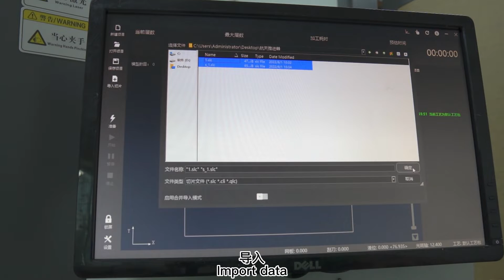How to use SLA application in the aviation field丨High effective SLA from Zongheng3d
Spacecraft parts have complex shapes and high precision requirements, and the specifications vary greatly in small batch production. From the initial creative design to the final part application, it requires a lot of design, verification and improvement, which is a complex and sophisticated process; the labor and material costs are too high. The SLA rapid prototyping integrated 3D technology additive manufacturing process has unique technical advantages and application prospects in the research and development of various parts of modern aerospace.

  We use SLA600 for high-precision rapid printing and the surface is very smooth. As the utilization rate of our raw materials is close to 100%, the molding efficiency is very good. In addition, because SLA technology has no thermal effect, it can be made into complex and delicate parts of various sizes, with a wide range of applications and good overall stability. It is the only rapid prototyping technology that can meet the accuracy, surface quality and stability requirements of aerospace components.

Quickly select the optimal rectification scheme from various design schemes, and determine the best and reasonable manufacturing process, thereby greatly shortening the development cycle and cost in the research and development process.
At the same time, after the model structure verification is completed, the surface of the model can be directly sprayed and colored to clearly display the structure and complex surface of each component. Its display and interpretation effects far exceed computer graphics simulation methods.

Plz follow us and we’ll bring you more 3d solution:)